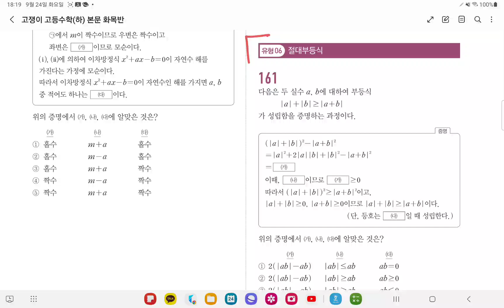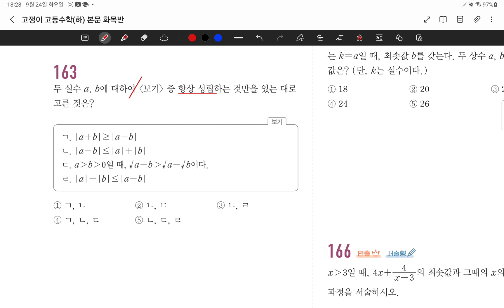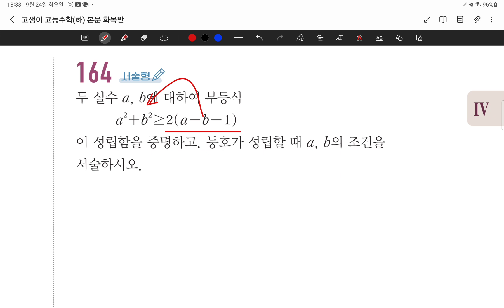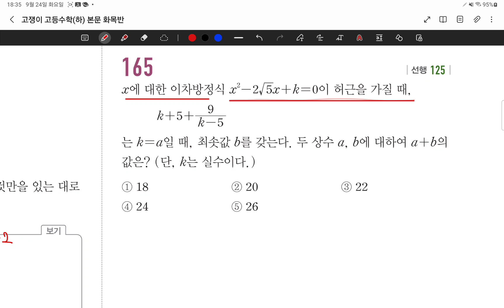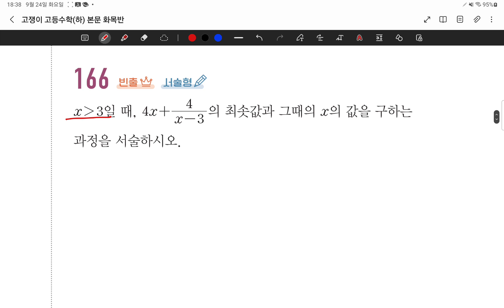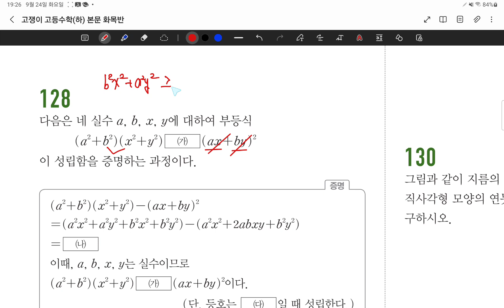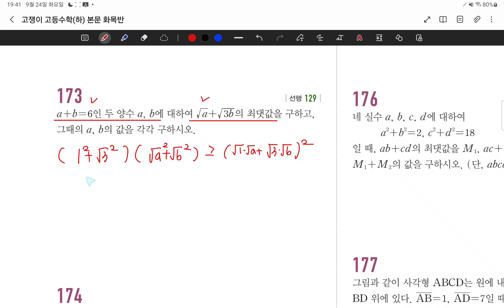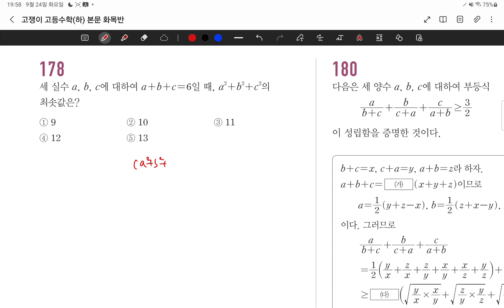24.09.24.화.고1화목반.고쟁이.#161-179.절대부등식(코시포함)